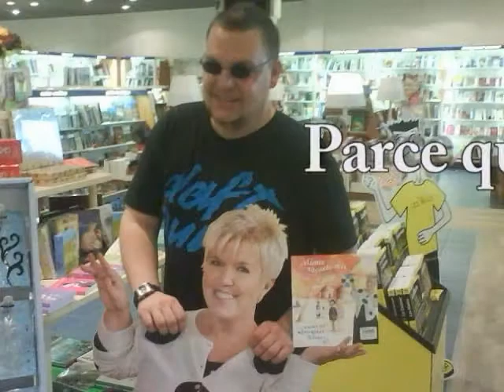Benjamin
Tu nous manques...